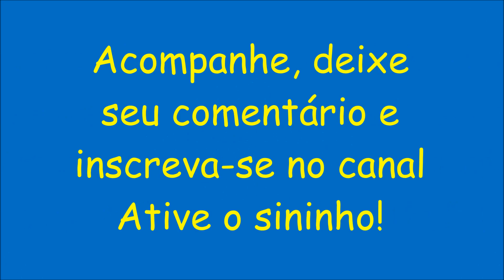Como Construir Uma Estufa Para Horta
Nesse, vídeo condensei várias etapas da construção da minha estufa.